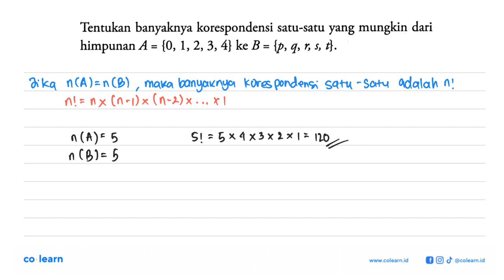Tentukan banyaknya korespondensi satu-satu yang mungkin dari himpunan A {0, 1,2,3,4} ke B = {p, 9...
Tentukan banyaknya korespondensi satu-satu yang mungkin dari himpunan A {0, 1,2,3,4} ke B = {p, 91, $, 4. =

Topik atau Materi: Relasi dan Fungsi - Fungsi - KALKULUS - Matematika Kelas 10 SMA - K-13 Revisi

00:00 : Bedah Soal
01:00 : Konsep, rumus dan pengertian Relasi dan Fungsi
01:18 : Langkah penyelesaian soal
01:20 : Jawaban akhir
01:50 : Penutup